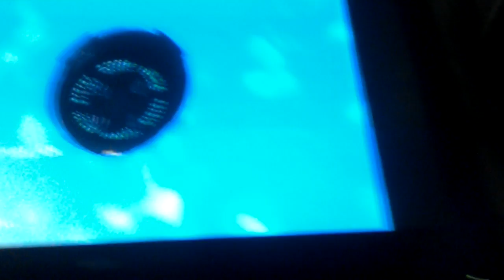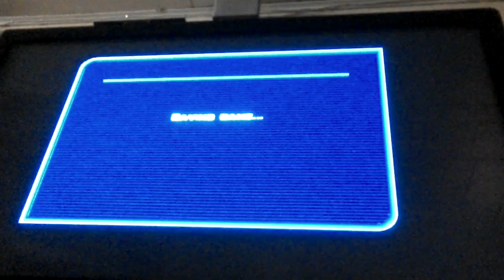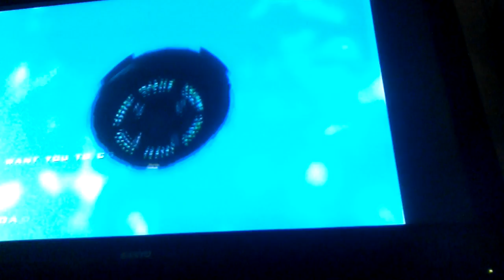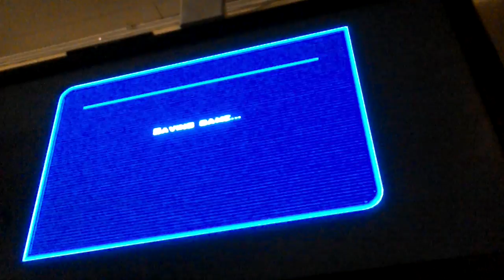Destroy All Humans-Brainstem Harvest (Part Two)